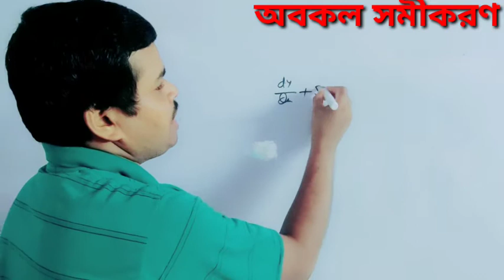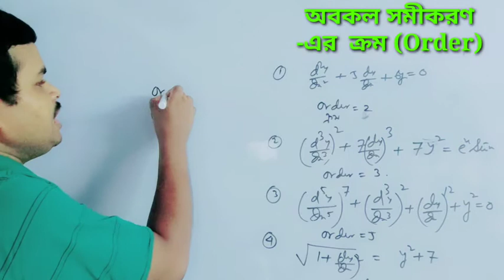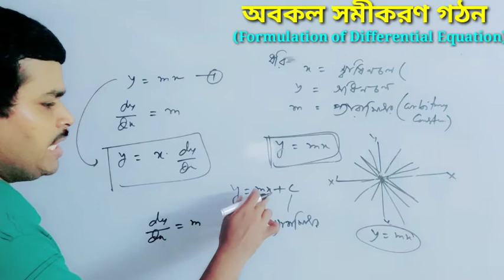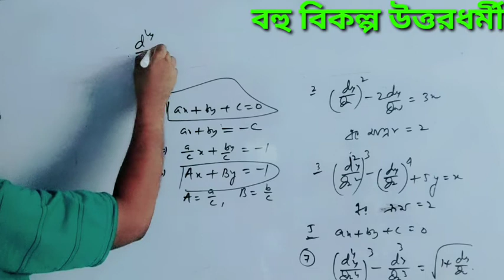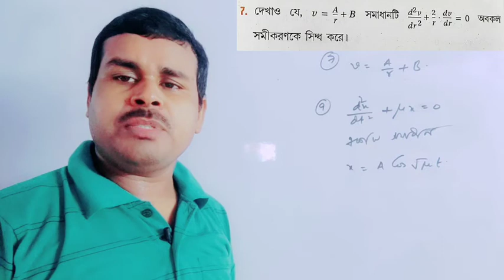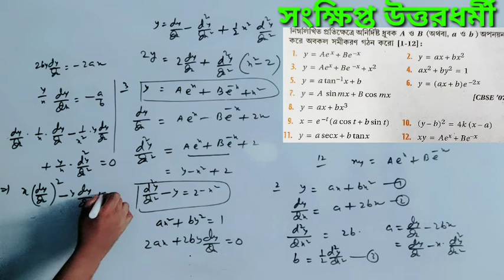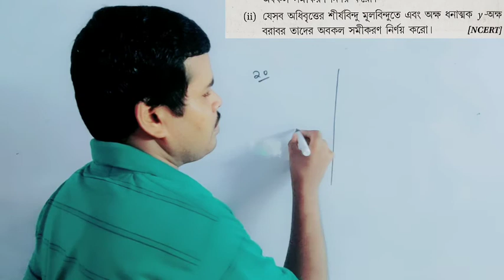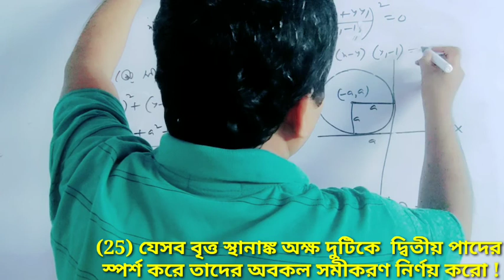CLASS XII : অবকল সমীকরণ (প্রথম ক্লাস )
DIFFERENTIAL EQUATION (1ST CLASS)